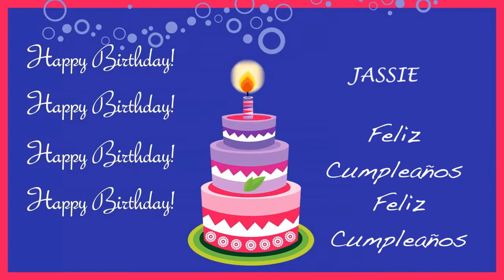Jassie Card Tarjeta - Happy Birthday